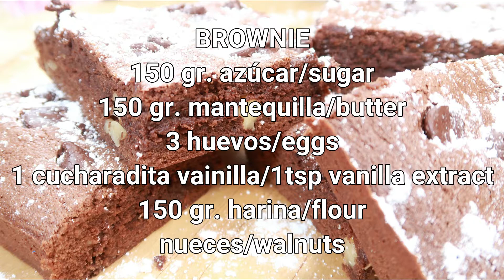Recipe for the best brownie in the world, step by step, with few ingredients, Channelli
The best brownie recipe I've ever had. It is delicious and it is very easy to make. I will show you the step by step. Recipe at the end of the video. With just a few ingredients you will get a movie brownie.
It is a recipe that takes little time to make and the result is great.